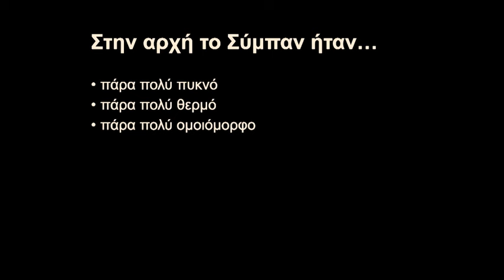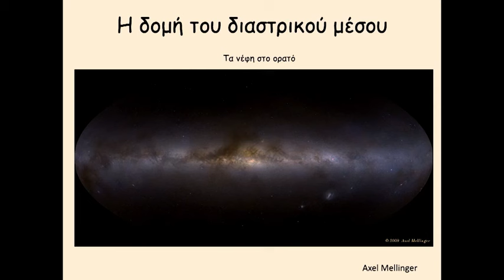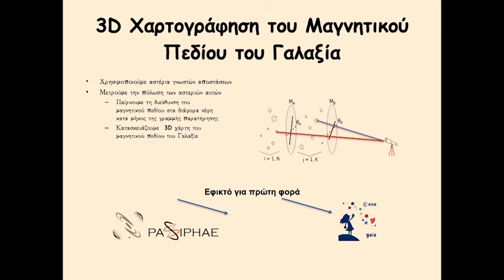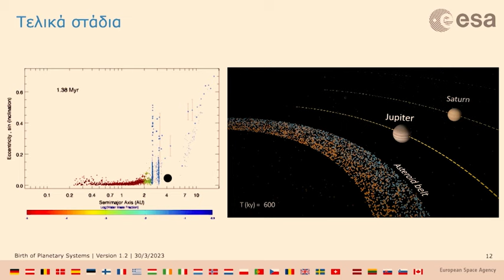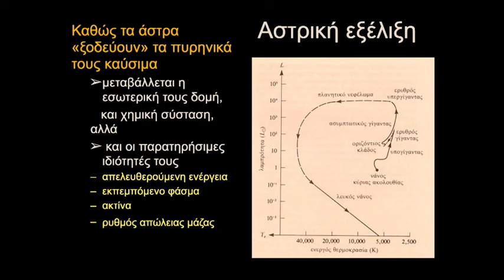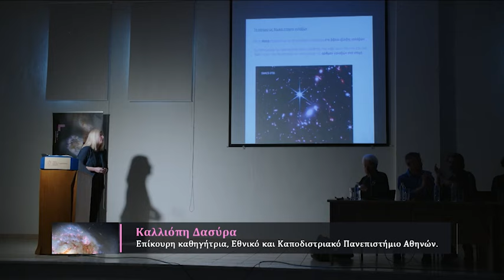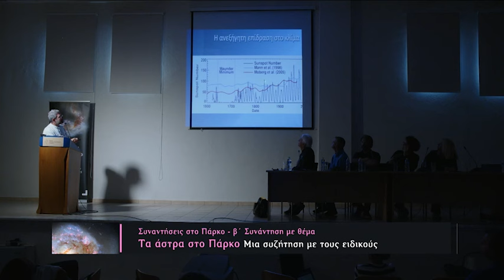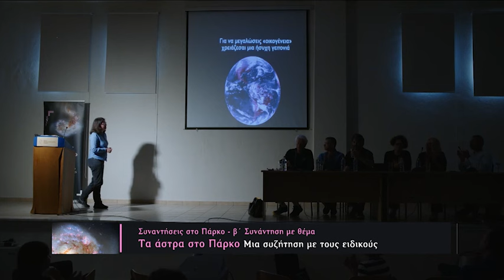"Τα άστρα στο Πάρκο" - εκδήλωση του Ιδρύματος της Βουλής, μέρα 2η.